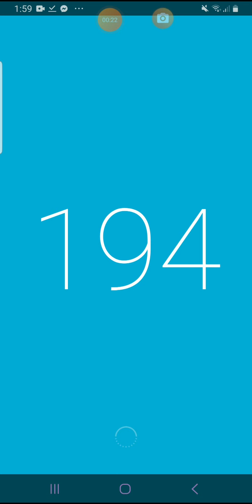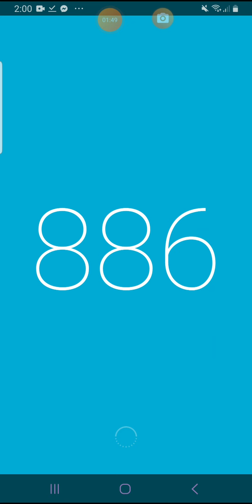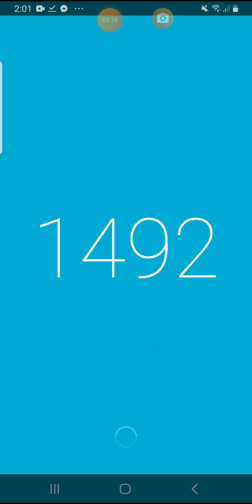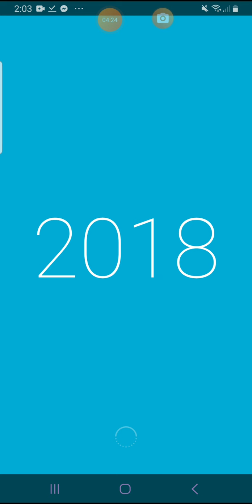Numbers 1 to 2021